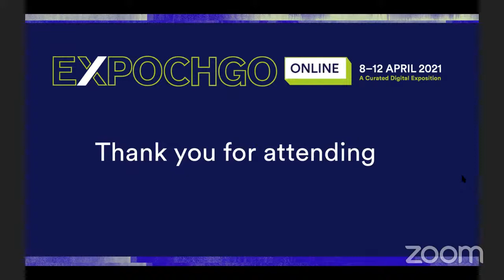Panel | For and From the Void: Artists on Making in an Empty Institution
Unable to host audiences en masse for performances in the actual building, The Arts Club of Chicago opted, during a pandemic-induced hibernation, to explore the generative potential of emptiness. The club invited three artists in three disciplines to ponder the question, “What does one do with an empty institution?” Musician Angel Bat Dawid, Dancer Jasmine Mendoza, and Theater maker Kurt Chiang (with their collaborators Isaiah Collier, Keaton Fox, and Livia Chesley respectively) took on the task of making art for and from a void. The three lead artists, with programmer Jenna Lyle, discuss their discoveries from the process and the inherent contradictions in the original prompt: is an arts institution ever really empty?

View Tiny Performances in Empty Rooms on Sunday, April 11 at 5 p.m. CDT on the EXPO CHICAGO microsite and join for this in-depth follow-up.